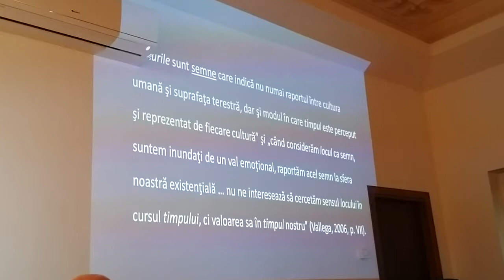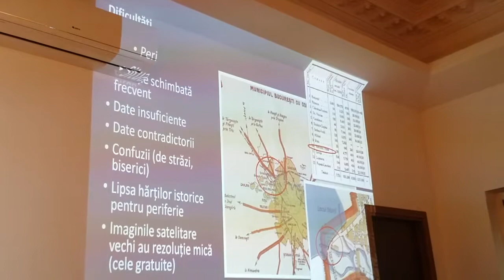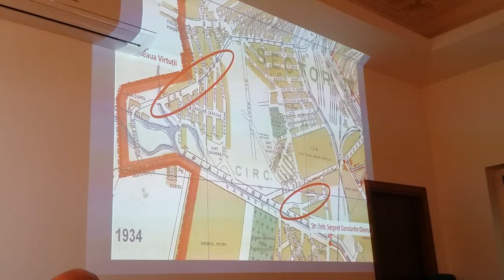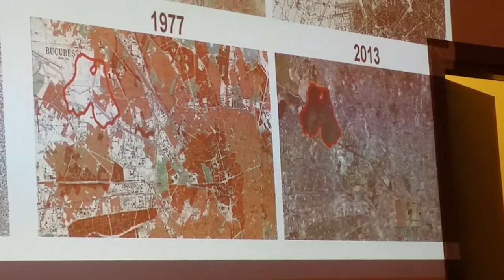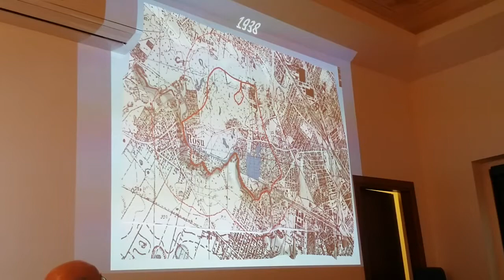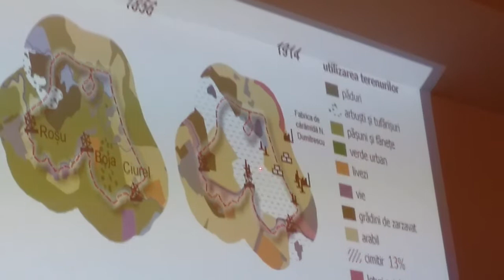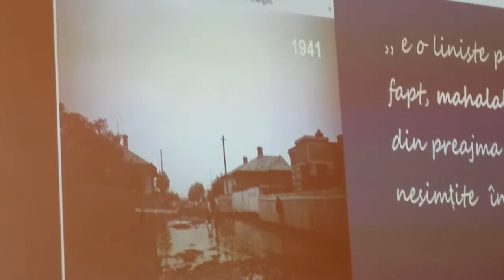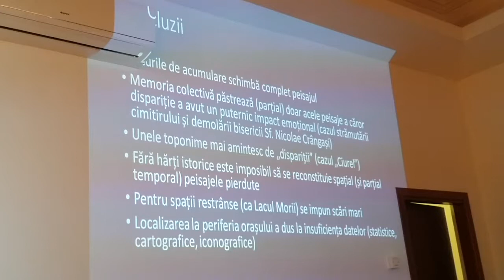Deschiderea SIMPOZIONULUI INTERNAȚIONAL DE GEOGRAFIE 2017 17/19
Deschiderea SIMPOZIONULUI  INTERNAȚIONAL DE GEOGRAFIE 2017 “Landscapes: Perception, Knowledge, Awareness and Action” 26-28 mai, 2017, în București și Slănic Moldova
Înregistrea video a unor aspecte din debutul  Simpozionului din 26 mai 2017, la sediul facultății din București, unde a avut loc ceremonia de deschidere, sesiunea de postere destinată studenților și masteranzilor, precum și o sesiune de lucrări pe secțiuni în cursul dimineții.
Facultatea de Inginerie, Informatică și Geografie a Universității ,,Spiru Haret” din București, împreună cu Asociația Profesională de Geografie, Ecologie și Turism ,,Destin Geografic” (APGET-DG) au organizat în perioada 26 – 28 mai 2017, la București și Slănic-Moldova, cea de-a noua ediție a Simpozionului Internațional de Geografie ,,Peisaje: percepție, cunoaștere, conștientizare și acțiune” (,,Landscapes: Perception, Knowledge, Awareness and Action”), printre parteneri numărându-se și Serviciul Public Județean pentru Promovarea Turismului și Coordonarea Activității de Salvamont Bacău (SPJPPTCAS), instituție din subordinea Consiliului Județean Bacău (CJ).